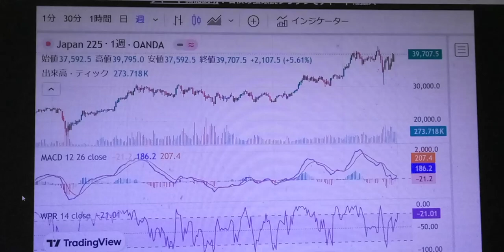日経２２５はしばらく揉み合う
円ドルも乱高下しながら徐々に円安になる。